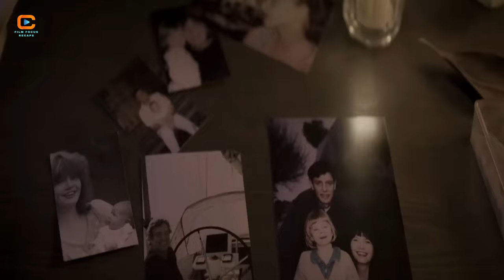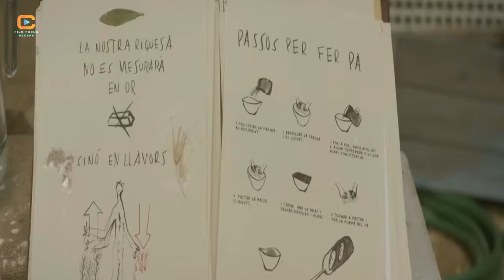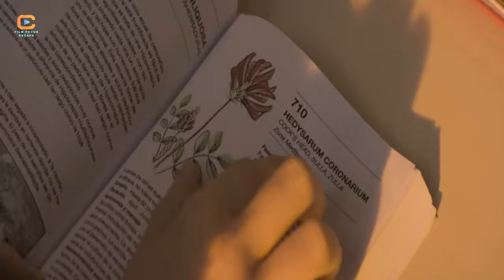Girl Repopulates The World With Boy She Raised During Apocalypse | Film Focus Recaps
Girl Repopulates Movie Recap 2015

Movie Description:
This is a Spanish science fiction film released in 2015, directed by Carles Porta. The movie is based on the novel "Mecanoscrit del segon origen" by Manuel de Pedrolo. The story revolves around two teenagers, Alba and Dídac, who are the only survivors of a mysterious global catastrophe that wipes out humanity.

After the cataclysm, Alba and Dídac are left to fend for themselves in a desolate world. They must learn to survive in a harsh environment while grappling with the loss of their families and the collapse of civilization. As they adapt to their new reality, the two protagonists form a deep bond and develop remarkable survival skills.

However, their peaceful existence is shattered when they encounter a group of ruthless invaders who threaten their newfound way of life. Alba and Dídac are forced to confront these intruders and defend themselves against the dangers lurking in the post-apocalyptic landscape.

As the teenagers navigate the challenges of their harsh new world, they uncover secrets about the true nature of the catastrophe and the mysterious forces that brought about the end of humanity. Their journey becomes a quest for understanding and redemption as they search for hope amid the ruins of civilization.

This is a gripping tale of survival, friendship, and resilience in the face of adversity. With its atmospheric storytelling and compelling characters, the film offers a thought-provoking exploration of human nature and the possibilities of renewal in a world devastated by catastrophe.

00:00 Introduction
02:58 First Chapter
05:49 Second Chapter
09:28 Third Chapter
12:27 Fourth Chapter
15:17 Fifth Chapter
17:17 Seventh Chapter